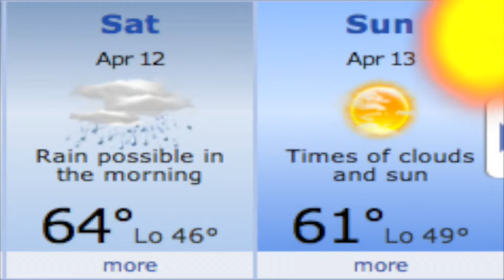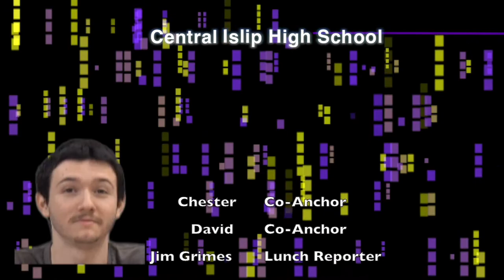Central Islip High School Daily Video Announcements April 10th, 2014